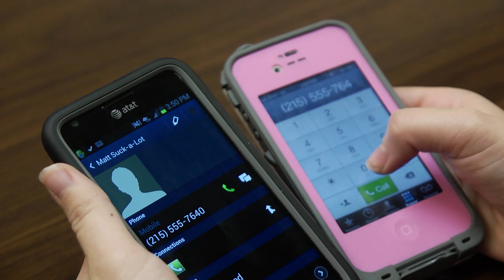Nerd vs Geek #3: MENSAX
Tempers flare between Stephanie, Becca, Apple, and Royale at the MENSAX group regarding questions of membership and their defined position in the community.

See new episodes here on the 1st and 15th of every month!